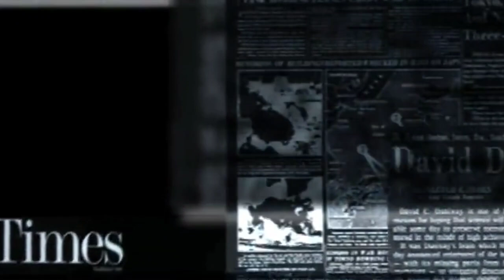U.S Ki Drone Kapthakhre | Irag Ta American Military Base Strike Tourakhre